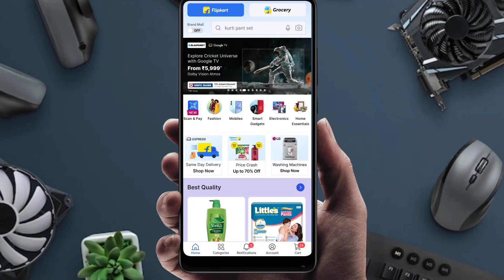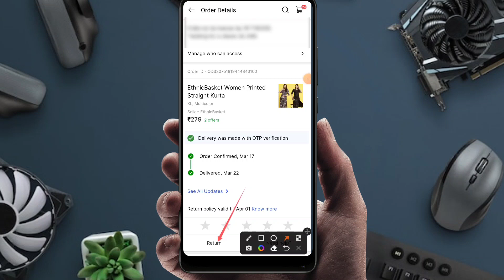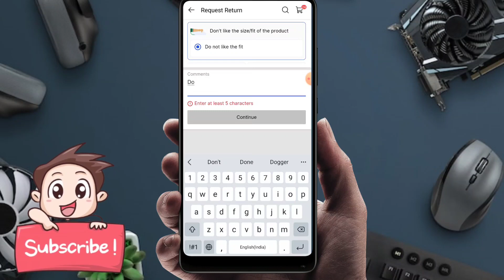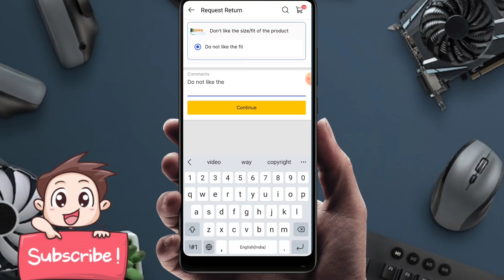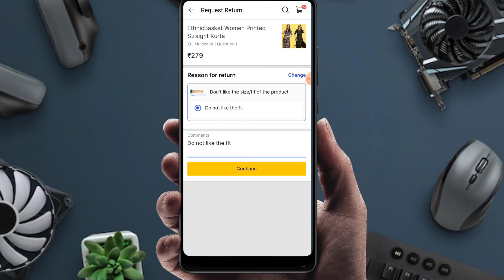flipkart se order return kaise kare 2024 | how to return product in flipkart 2024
About this video:
friends, iss video mai hum bta rhe hai flipkart me prodcut ko aap return kaise kare sakte ho.

Topic cover in this video:
flipkart product exchange kaise kare
how to return flipkart items
flipkart se order return kaise kare
flipkart product exchange u0026 return kaise kare
flipkart order return kaise karen
flipkart se return kaise kare
how to return products on flipkart
flipkart product return kaise kare 2024
Flipkart
Order
Return
easy tech with pankaj